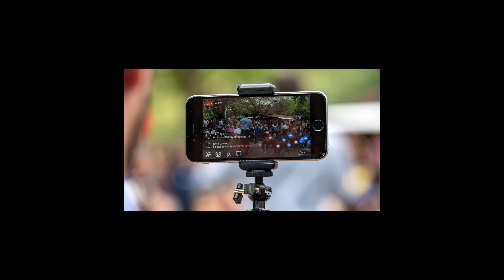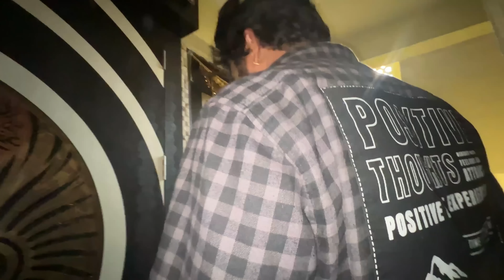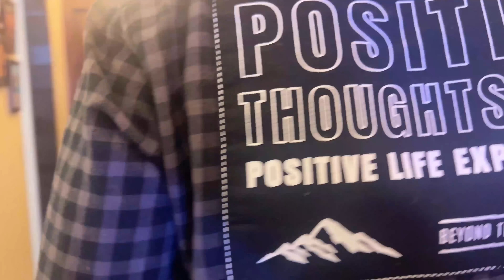Patidev shock biwi rocks😍 |Nidhi jha |Yash kumarr | Nidhi mishra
The last birthday video surprise 🫠
I know it’s been a month but we were literally busy with our respective work.
I hope you aap sabko mera birrthday series pasand aya ho♥️